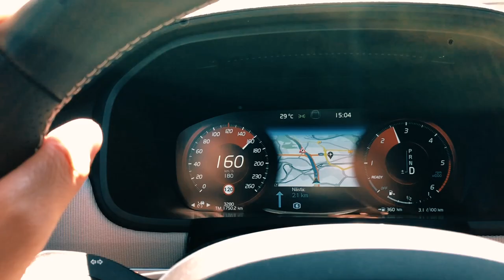I'M ENDING THE VLOG!